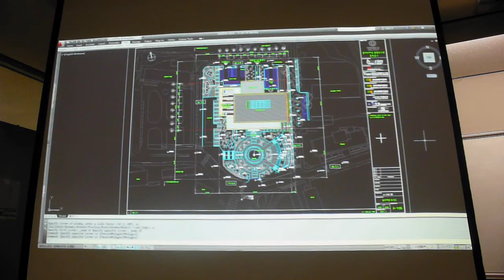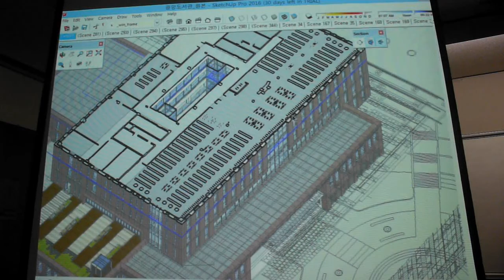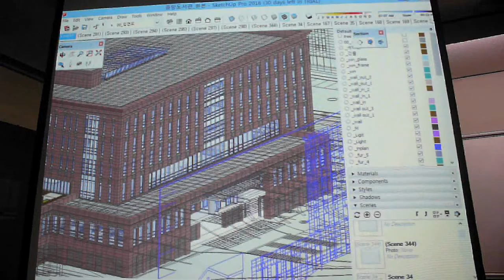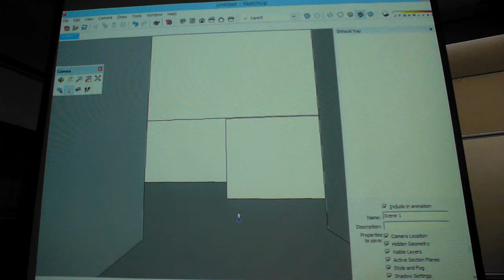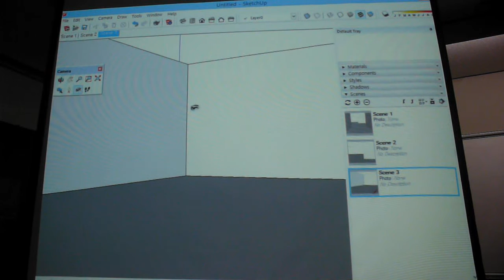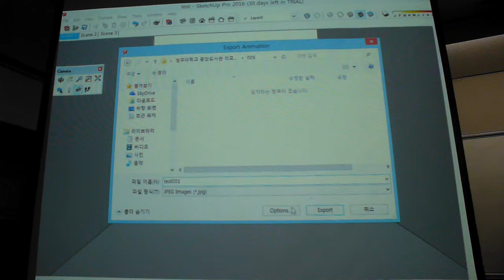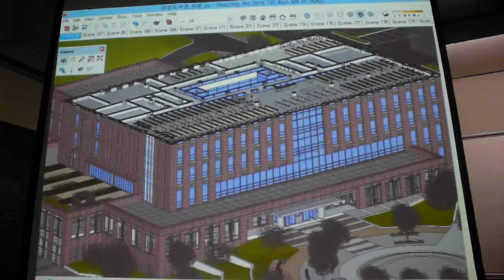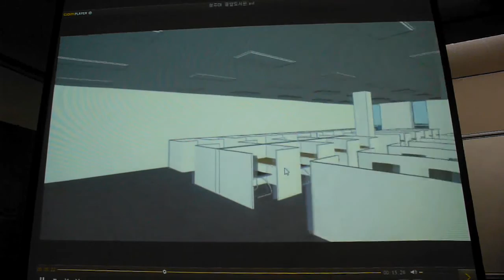TSCB 2015 - SketchUp 실무사례 (대학 도서관 실시설계 도면 시각화와 영상 제작)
cbts에서 주최한 Trimble SketchUp Boot Camp 2015에서의 실무사례 발표 영상